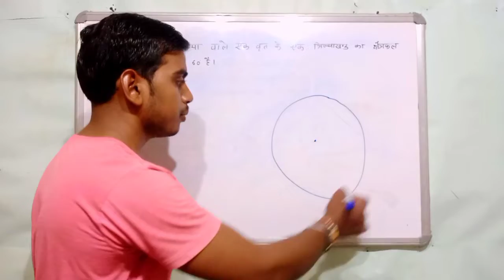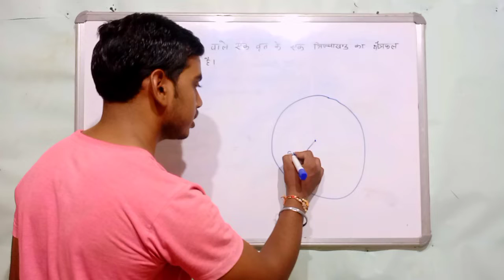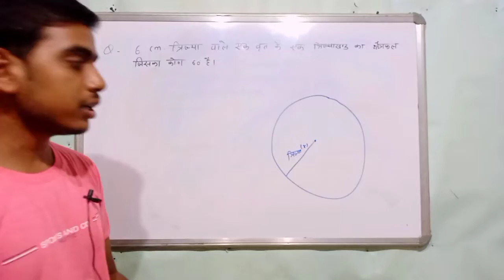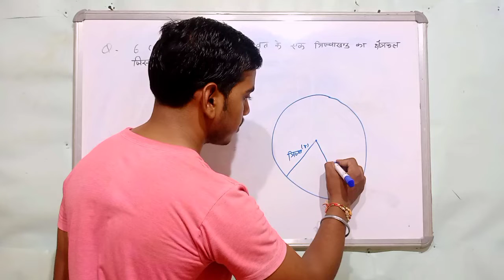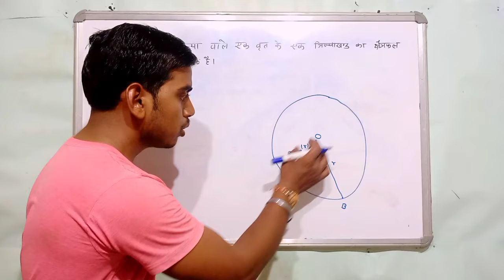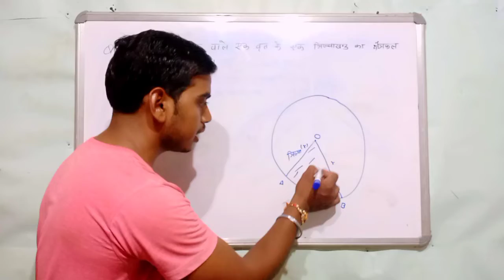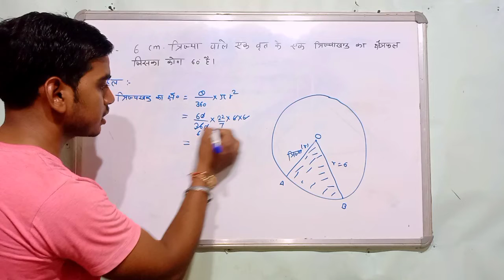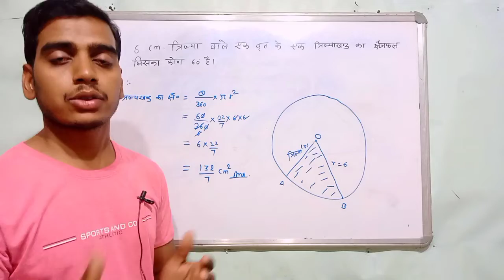कक्षा 10 गणित अध्याय 12 | त्रिज्यखंड का क्षेत्रफल | class 10 math chapter 12 | By Sonu sir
🙏 Hello Friends 🙏

         🇳🇪 {  Study📚✏Supply } 🇳🇪

दोस्तों इस वीडियो में हमने कक्षा 10 के अध्याय 12 व्रतों से संबंधित क्षेत्रफल प्रश्नावली 12.2 के प्रश्न क्रमांक 1 को सरल भाषा में समझाया है | दोस्तों अगर आप कक्षा 10 गणित की तैयारी करना चाहते हैं तो इस यूट्यूब चैनल पर आपका स्वागत है दोस्तों हमारे यूट्यूब चैनल पर आपको कक्षा 10 गणित की सभी देखना की सभी अध्याय की महत्वपूर्ण वीडियो उपलब्ध कराए जाएंगे
कक्षा 10 गणित की अन्य वीडियो देखने के लिए नीचे दिए गए लिंक पर क्लिक करें |

कक्षा 10 गणित प्रश्नावली 3.3 प्रश्न क्रमांक 1(vi)

Your Quries-

त्रिज्यखंड का क्षेत्रफल
त्रिज्यखंड का क्षेत्रफल सूत्र
दीर्घ त्रिज्यखंड का क्षेत्रफल
लघु त्रिज्यखंड का क्षेत्रफल
व्रतों से संबंधित क्षेत्रफल
व्रतों से संबंधित क्षेत्रफल क्लास 10th
व्रतों से संबंधित क्षेत्रफल कक्षा 10
व्रतों से संबंधित क्षेत्रफल के सूत्र
अध्याय 12 व्रतों से संबंधित क्षेत्रफल
class 10 math chapter 12.3 ka 6
class 10 math chapter 12 in hindi
class 10 math chapter 12.1 question

    _____________ Hashtag ____________